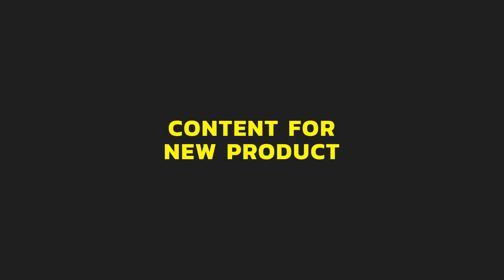ODN REWIND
Looking back at the journey, we can proudly talk about thriving through the peaks and valleys while overcoming all the pits with our wits & creative problem-solving abilities.